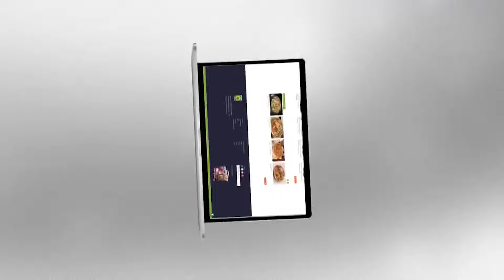Zubaida Apa Totkay | Muh K Chalon Ka Ilaj | Mouth Ulcers Causes & Treatment | MasalaTv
Zubaida Apa Totkay | Muh K Chalon Ka Ilaj | Mouth Ulcers: Causes & Treatment | MasalaTv  @MasalaTVRecipes

Masala Recipes | Masala Recipe | Hum Masala TV | Hum Masala | Masala Tv  | Zubaida Apa Totkay | Munh ke chhale (Ulcer) kaise theek Karen | Moun Main Chalon Ka Ilaj | Munh Mein Chhale Kyon Hote Hain | Mouth Ulcer Treatment In Urdu | Muh K Chalon Ka Ilaj In Urdu/Hindi | Mouth Ulcers: Causes & Treatment